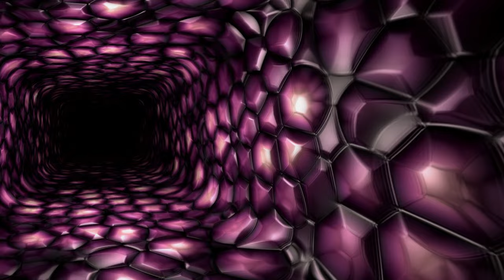Krachbude - Dab Dab | Electronic Hypnotic | old track upload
Track: Dab Dab
(unchangeable, unfinished old track, lost source files)
Sound & Video made with FL-Studio 20+ (Mai 2019)
Written and produced by Krachbude!
Free to use on non commercial content!